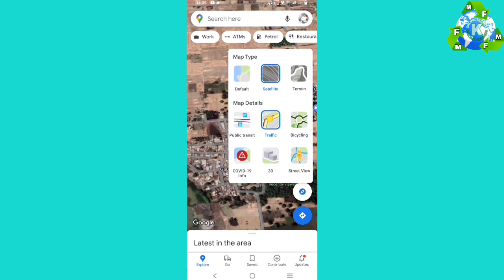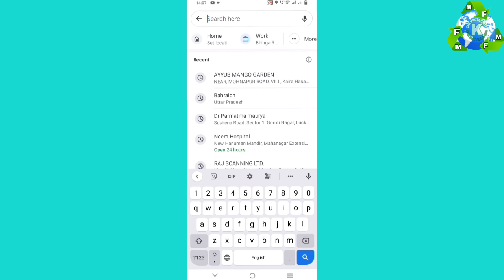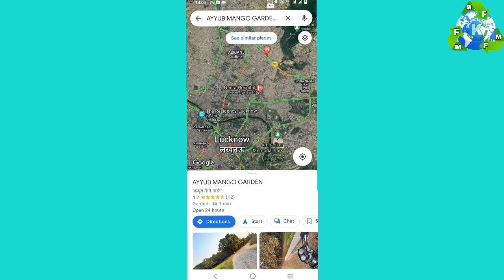Google map को उपयोग कैसे करे। Google map use.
Welcome to MFK ONLINE SERVICE dear friends .

 mohdfaijkhan.in

Dear friends

Video shoot in MFK STUDIO
video dairector by  MOHD FAIJ KHAN

Thanks